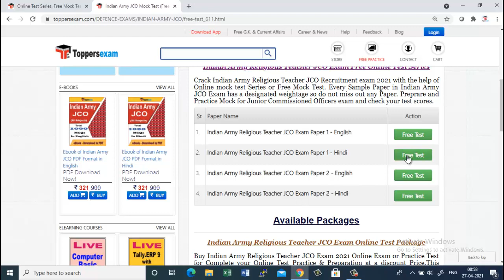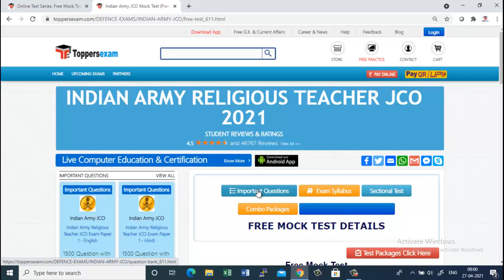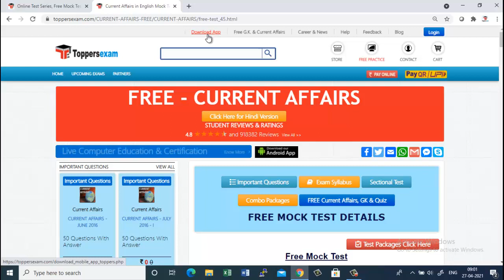MCQ for Indian Army JCO 2021 Exam Date, Important Questions, Update Syllabus, Printed Materials